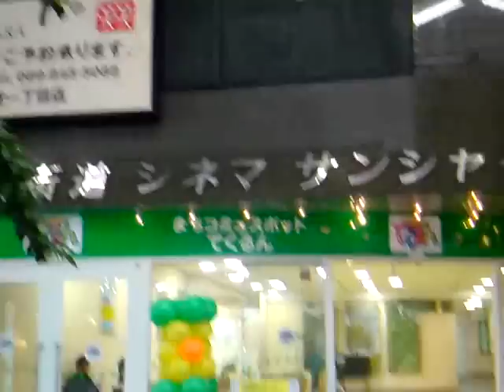四国愛媛伊予松山大街道＆銀天街アーケード商店街2012年6月平日夕刻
tube 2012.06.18 - Shikoku ehime iyo matsuyama okaido and ginten arcade shopping street